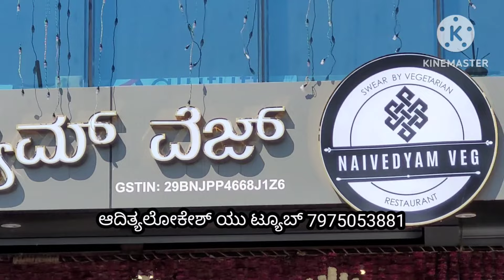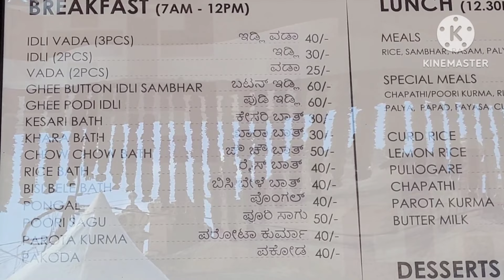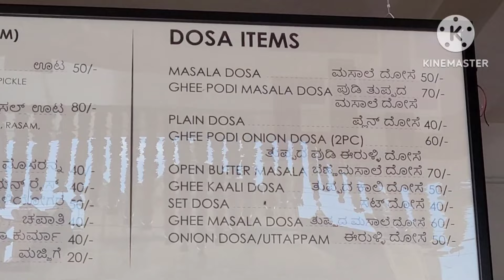ನೈವೇದ್ಯಮ್ ವೆಜ್ ಹೋಟೆಲ್ ಉದ್ಘಾಟನೆ